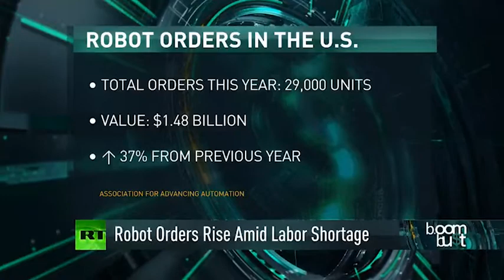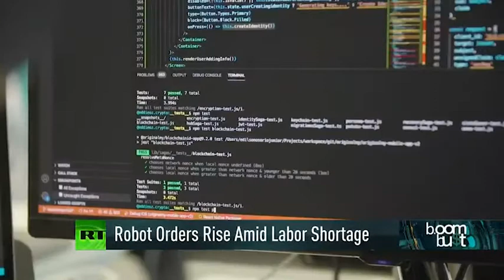Robot Job Loss ? Boom Bust finds out with Futurist Ian Khan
The "Great Resignation" has left employers struggling to fill over 10 million job openings in the U.S. But as automation and robotics step in to fill the gaps, what does this mean for the future of work? Join Boom Bust as futurist Ian Khan dives into the rise of automation and its impact on today's workforce.

Discover how robots are reshaping industries, the opportunities for upskilling, and the challenges faced by workers in this era of technological transformation. Are we witnessing a "Great Realization" alongside the resignation? Watch now to explore the evolving dynamics of the global economy!

US employers are in a tough spot as millions of Americans have left their jobs for various reasons, including better benefits or wages, forcing North American companies to raise orders for robots to record numbers. RT’s Boom Bust is joined by futurist and emerging technology expert Ian Khan to discuss what the trend means for the future of the workforce and whether it will continue.

Every industrial revolution seen over the past century brought new breakthroughs in technology, according to the expert.

We cannot escape industrialization, we cannot go back and turn the clock back, saying that we need less technology and less automation because the world as we know it right now will stop working,” the expert said, adding that robotization also brings an opportunity for people to upskill and to grow within the industries.

Timestamps:
00:00 Intro
00:26 Rise of robotics: Record-breaking orders in North America
01:32 Industrial revolutions and opportunities for upskilling
02:35 Generational shifts and profitability in the workplace
03:45 The irreplaceable role of robots vs. human workers
04:46 "The Great Realization": Workers' focus on health and family